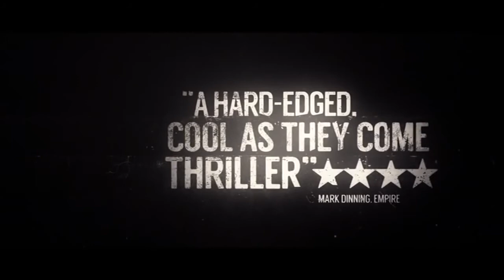COLD IN JULY - Trailer V.O.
Richard Dane padre de familia, se despierta en mitad de la noche a causa de un extraño ruido. Coge su pistola, aquella que nunca pensaba que utilizaría, y tropieza cara a cara con un desconocido armado. El hombre dispara, instintivamente él devuelve el disparo acertando en su ojo derecho. Hay sangre por todas partes, el intruso está muerto. La policía reconoce la identidad del difunto, se trata del ex presidiario Fredy Russell. El problema es que Freddy tiene un padre, Russel al que no sólo le entristece la noticia de que su único hijo haya sido asesinado, sino que a partes iguales, también le enfurece.

El padre del fallecido consigue esquivar la seguridad policial y apuntar a Richard con una pistola. Antes de disparar este le muestra una foto de su hijo, lo que estremece a Richard, "ese no es el hombre al que disparé". Devastados, ambos patriarcas, con la ayuda del investigar privado Jim Bob, deciden unir sus fuerzas para desentrañar el engaño, buscando al hijo de Ben y tratando de descubrir quién es el hombre al que realmente disparó Richard.